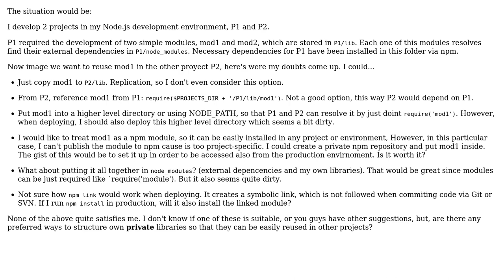Software Engineering: Node.js app private modules. Where to put them?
With thanks & praise to God, and with thanks to the many people who have made this project possible! | Content (except music & images) licensed under CC BY-SA | Music | Images & others | With thanks to user jaime user Florian Margaine user Apolo and the Stack Exchange Network Trademarks are property of their respective owners. You are responsible for your own actions.